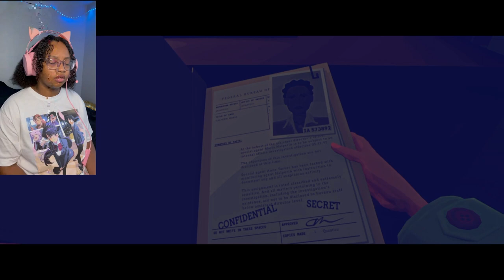MARIA FOUND OUT OUR SECRET! | Virginia | Episode 4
I just wanna start by saying, sorry for being gone for 2 months. and I wish I could say this video makes up for it but it doesn't. my facecam got corrupted and so the facecam is very glitchy, I apologize. I do have a small surprise to make up for all this next episode coming soon! I hope everyone has a good day!